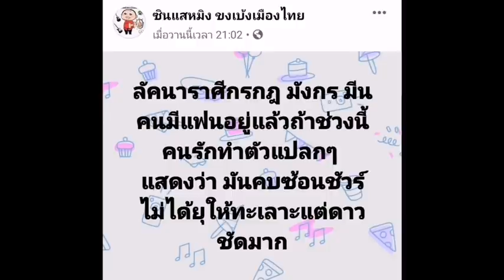แสดงว่า